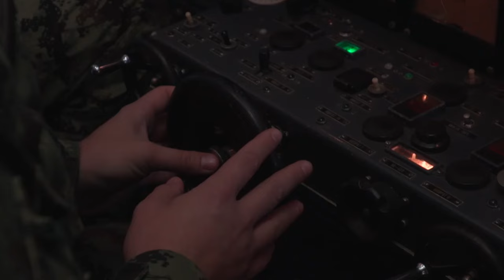Why Serbia would FAIL to invade Croatia in 2023? - Military Analysis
In this video we will go over can Serbia invade and defeat Croatia.

Video credits: Serbian Ministry of Defense CC 4.0, MORH

The appearance of U.S. Department of Defense (DOD) information or visual information does not imply or constitute DOD endorsement.